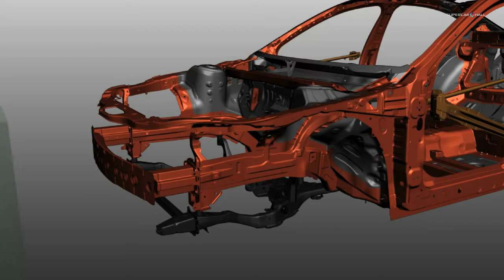►2014 NEW Mazda6 Skyactiv Body Multi Load Path Front